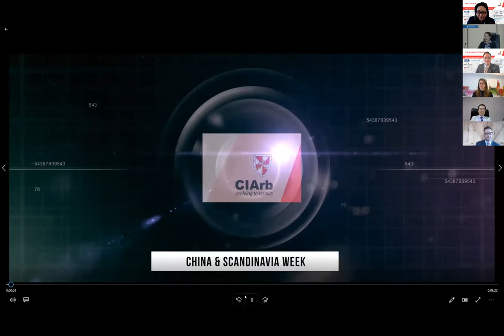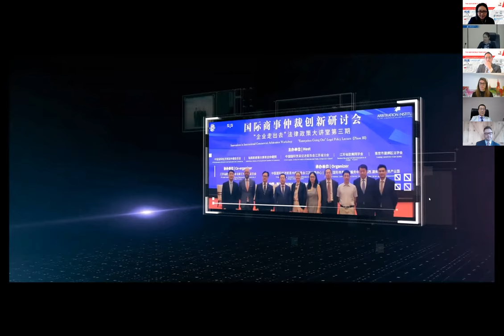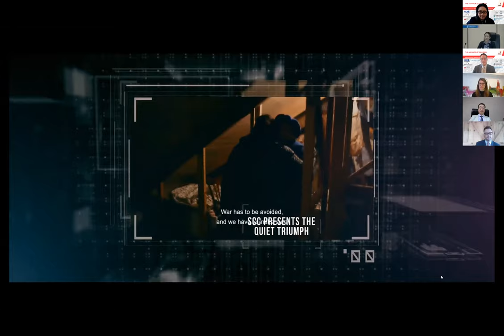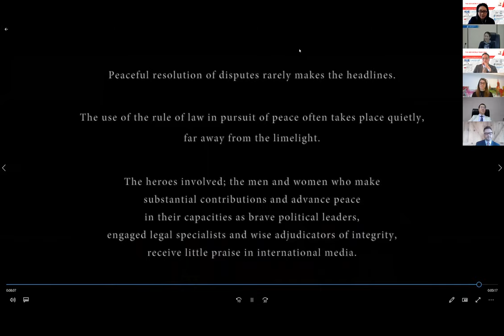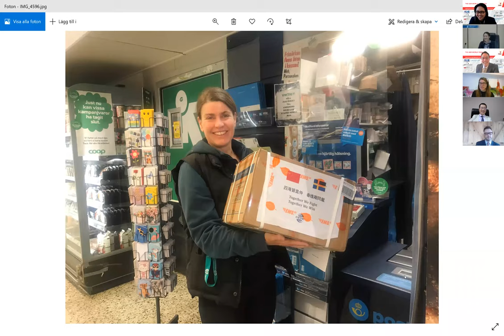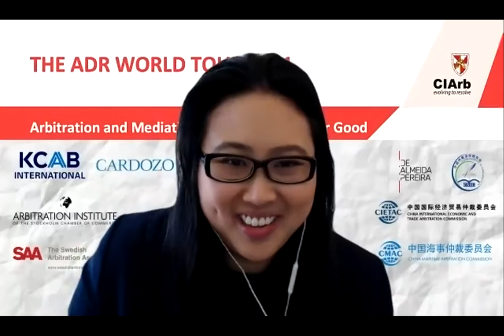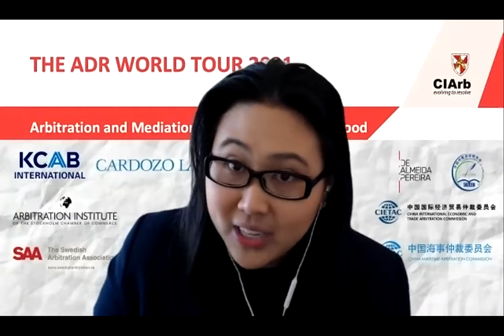YMG ADR World Tour - China and Scandinavia (day 1)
This was an online series of events hosted by CIArb’s YMG, taking place between 2 – 3 March 2021. These events are part of the China and Scandinavia leg of the YMG ADR World Tour

2 March 2021: Arbitrating for Peace - Why Arbitration Still Matters
Have you seen The Quiet Triumph documentary created by the Arbitration Institute of the Stockholm Chamber of Commerce? Are you keen to know about Arbitrating for Peace? Or how arbitration has contributed to the peaceful resolution of conflicts between states and to the growth of international trade and economic development?

Join us on 2 March 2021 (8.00am ET / 2.00pm Stockholm / 9.00pm Beijing) for a conversation with our esteemed panel: Ms Annette Magnusson (SCC), Dr Li Hu (CMAC) and Dr Yang Fan MCIArb (CIETAC) on the theme of “Arbitrating for Peace - Why Arbitration Still Matters”. Some special commemorative photos and snippets of the Quiet Triumph will be screened with the permission of the collaborating organisations.

The Chartered Institute of Arbitrators Young Members Group (YMG) ADR World Tour:
Arbitration and Mediation as a Global Force for Good
Historically, during times of social, political and economic unrest, agility, disruption and reinvention, are often led by a new generation, capable of shaking up the status quo and finding new ways of conducting “old” business. Look no further than the Chartered Institute of Arbitrators (CIArb) and affinity young practitioner “rockstars” who devote their time, skills, conscience, and efforts to instill arbitration and mediation as a global force for good.
The Chartered Institute of Arbitrators Young Members Group (YMG) presents an international regional series of webinars and in-person conferences which highlight the unique importance and efficiency ADR plays in allowing the world’s economy to remain operative during times of great economic uncertainty. Perhaps no greater time of economic uncertainty has existed than today. Drawing from their intellectual wealth, toolkits and vast networks, the next generation of ADR practitioners have framed a global crisis into an opportunity.